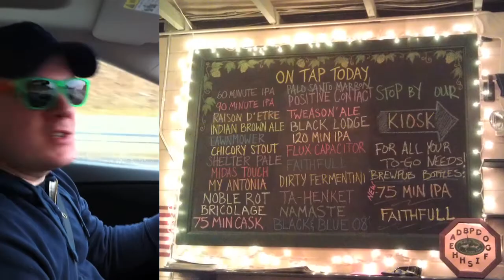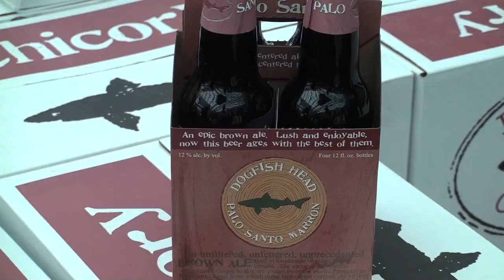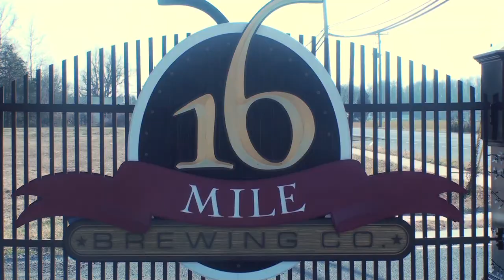Delaware Brewery Road Trip 1 - Dogfish Head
When Sam Calagione agreed to sit down with us for an interview, the Better Beer Authority decided to make its first official brewery road trip to Delaware.  We visited four breweries - Dogfish Head, 16 Mile, Evolution and Fordham & Old Dominion.  It was a fun adventure and we are looking forward to more great adventures in the future.

Partial Transcript: "When Sam Calagione, from Dogfish Head Craft Brewery, agreed to do an interview, the crew of the Better Beer Authority decided to pack up for the first official BBA road trip.  We traveled from Ohio and Virginia to Delaware with plans to visit four breweries -- Dogfish Head Craft Brewery, 16 Mile Brewing Company, Evolution Craft Brewing Company and Fordham & Old Dominion.

While some of us flew to our destination, Mark Smith was busy driving with Mitch Wilson, so that they could load up the car with plenty of tasty beer to bring back to Ohio.

Our interview with Sam Calagione was first thing in the morning, so our first night was pretty chill.  We hung out at the Hartogs family beach house, had a couple of beers and game-planned our weekend.

It was an early wake up call the next morning.  We had to drive to Milton and get set-up for the interview.  It was scheduled for 10am, but Sam was ready to go a half hour early.  Luckily the guys had done a great job setting up and we were ready to go.  Don't forget to check out the full interview after you watch this.  After the interview, it was time to do a little shopping at the Dogfish Head store and wait for our tour of the facility.  Mark had budgeted a lot of money for this leg of the trip -- so much so, that he needed a shopping cart to check out.

The tour of the brewery was great.  We learned a lot about Dogfish Head and you got the impression that the employees are all drinking the Kool-aid and love to be there.  One of the coolest things we saw were the mammoth wooden, Palo Santo Marron tanks -- I highly recommend you try this beer.  It's delicious.  It was amazing to see how Dogfish Head had grown from a small Brew Magic Brewing system to what it is today -- and they've even grown larger since we left.  But, even for as big as it seemed at the time, it still represents a small fraction of the beer consumed in America.

The final stop on our tour was an opportunity to see 120 Minute IPA being bottled -- that made our mouths water.  With as fast as the bottles were shooting out it was hard to imagine that I had recently purchased one for $7.50 a bottle.  Cha-ching.  I guess now we know how they pay for those new fermenters!

After the tour we hit the tasting room for a couple of samples of Tweason Ale, Noble Rot, Burton Baton and 120 Minute IPA.

From here it was on to our next stop.  16 Mile Brewing Company in Georgetown, DE.  The contrast between the two breweries could not have been more stark.  I hope you will tune into our next installment to learn more about this small, local brewery and see Mark Smith shoveling some barley.  I'm James Knott and this is your Better Beer Authority."